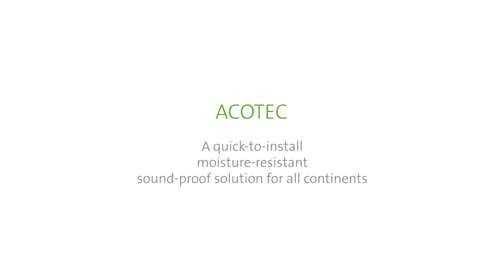Acotec partition wall assembly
Non-load bearing partition wall panels, the Acotec panels, are quick to install, moisture-resistant and sound-proof. They can be used around the world in residential buildings, on public premises – such as hospitals, schools, and service flats – in warehouses and as security fences and noise barriers. Acotec is made from Leca or concrete.